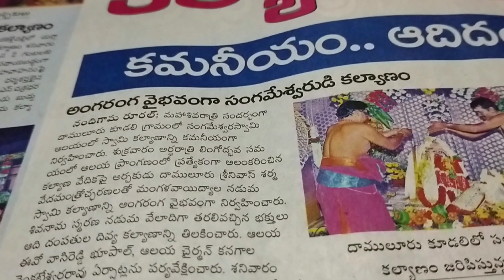# ఆది దంపతుల కల్యాణోత్సవం # మోపిదేవి, నందిగామ, ముక్త్యాల # You Tube Short